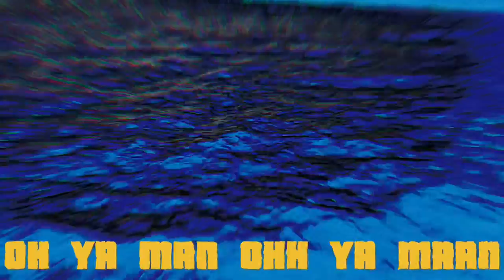Confait - Oh Ya Man (lyrics)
Stream “Oh Ya Man”

Written, performed by: Confait

Produced by: Confait
Song was made using iPhone Garageband app (Vocals & Beat)

Video shot & edited by: Confait
using iPhone camera and Capcut app